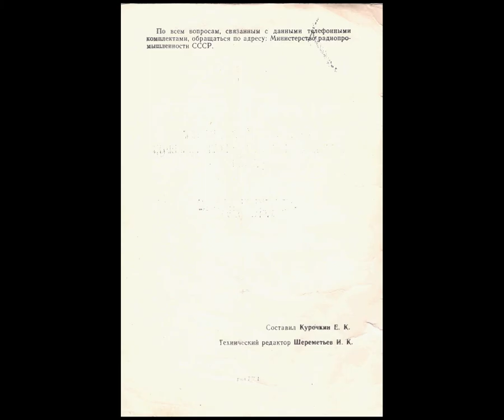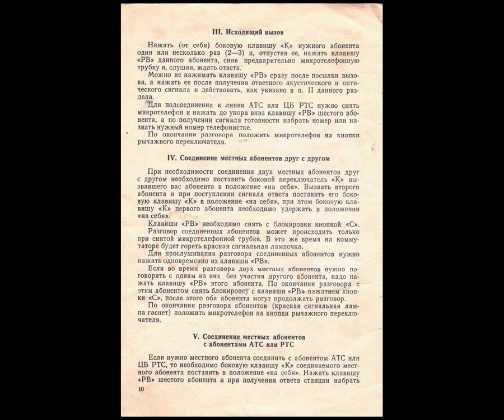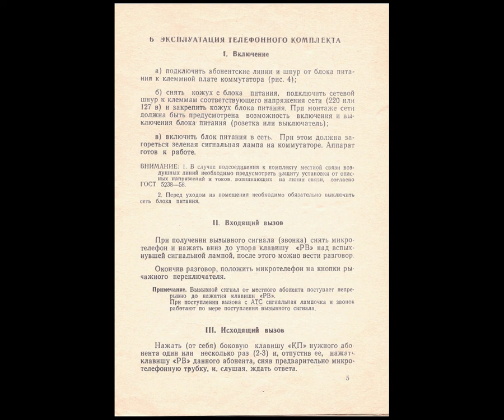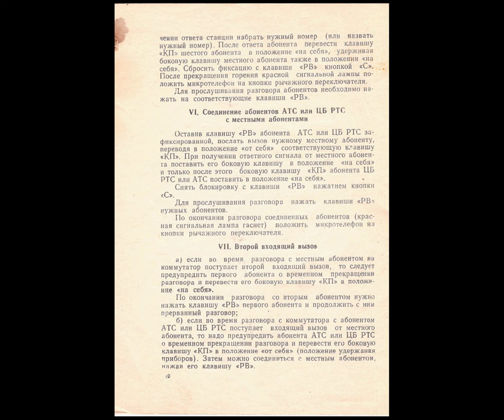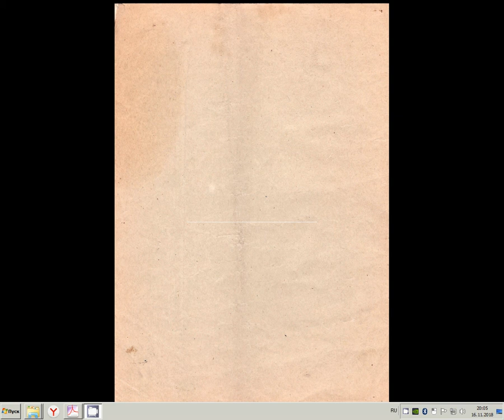ТЕЛЕФОННЫЙ КОМПЛЕКТ МЕСТНОЙ СВЯЗИ НА ШЕСТЬ НОМЕРОВ (ТКМС)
Краткое техническое описание и инструкция по эксплуатации РГ 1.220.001 ТО 1966 год
По всем вопросам, связанным с данными телефонными комплектами, обращаться по адресу: Министерство радиопромышленности СССР. Составил Курочкин Е. К. Технический редактор Шереметьев И. К Телефонный комплект местной связи (ТКМС) является шестиномерным телефонным коммутатором, служащим для оперативной связи между руководителями и службами в сельской местности или внутри небольших производственных предприятий и учреждений. Питание комплекта осуществляется от сети переменного тока (127—220 вольт).
Телефонный комплект местной связи рассчитан для работы в комнатных условиях.